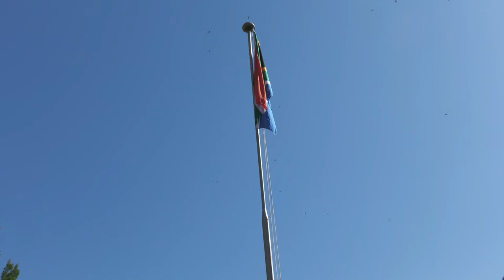SOPA Free State - 2 March 2021